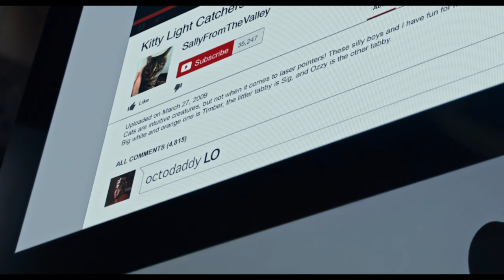EXCLUSIVE - Night at the Museum: Secret of the Tomb Official Trailer #2 (2014) - Robin Williams HD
Night at the Museum: Secret of the Tomb Official Trailer #2 (2014) - Robin Williams Adventure HD

Get ready for the wildest and most adventure-filled Night at the Museum ever as Larry (Ben Stiller) spans the globe, uniting favorite and new characters while embarking on an epic quest to save the magic before it is gone forever.